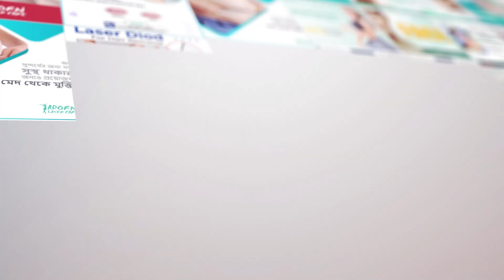বিশেষ মুহূর্তে হারানো শক্তি ফিরিয়ে আনবে পি-শট | P-shot Treatment | Adorn Laser Care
Adorn Laser Center is one of the best laser care center in Bangladesh. It is equipped with world class dermatology and cosmetic treatment equipment and unique laser devices.
So if you looking for a best laser care center for making you even more beautiful and improving, you can trust us.

📒Inbox or call for appointment.
🏪House - 45 (1st, 2nd Floor), Avenue - 5, Block - A, Section - 6, Mirpur, Dhaka.

Adorn Lase Care
Mirpur, Dhaka-Bangladesh.